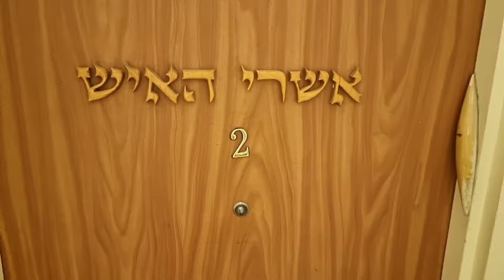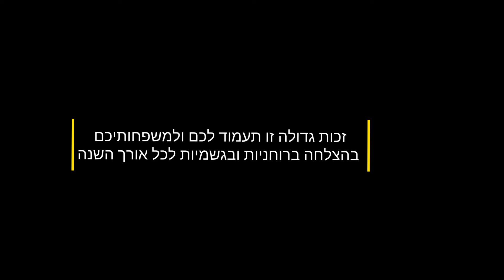וולוג אשרי האיש - זמן חורף (#2)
ישיבת אשרי האיש - התחלת זמן חורף

בשעה טובה ומוצלחת זמן חורף החל בישיבת אשרי האיש היום.
זמן חורף נמשך כשישה חודשים
המסכת הנלמד בישיבה - בבא קמא
🙏 רוב שלומות ותודה לככל תומכי ושותפי החזקת ופעילות הישיבה במשך כל השנה ובמיוחד בתקופה זו,
זכות זו תעמוד לכם ולכל משפחותיכם הן בגשמיות והן ברוחניות שפע ברכה והצלחה בפרנסה ובבריאות בפרט.🌹

לתמיכה ושותפות בהחזקת התורה בישיבת אשרי האיש בראשות הרה"ג יוסף צ. בן פורת

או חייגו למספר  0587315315